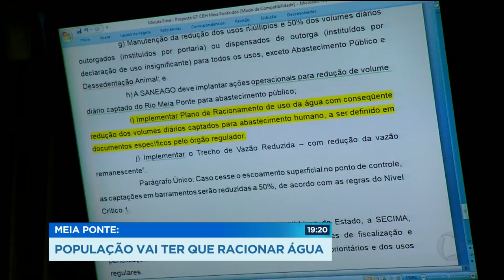GR - Meia Ponte: população vai ter que racionar água - 02-08-2018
Comitê do Meia Ponte decide pelo racionamento de água em Goiânia o motivo: a vazão do meia já é insuficiente para atender o abastecimento de água para a população. Isso não quer dizer que teremos rodízio de água na capital, por enquanto mas a SANEAGO vai ter que elaborar um plano especificando medidas de economia para todo mundo.